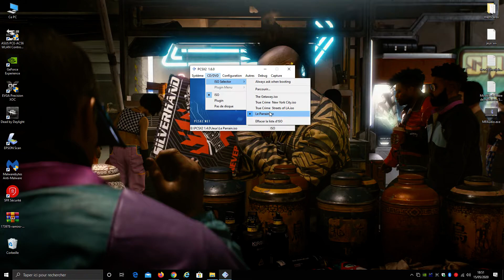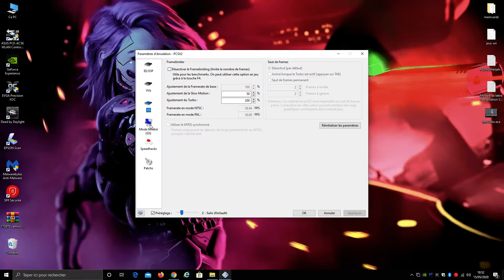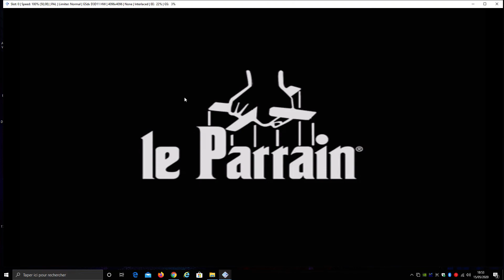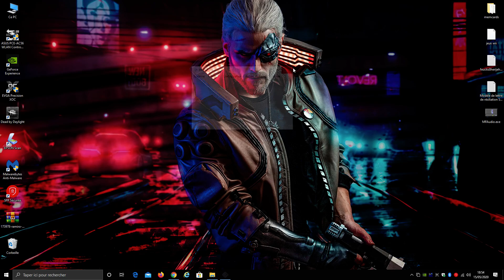Le parrain sur PCSX2 1.6.0 Configuration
Acer predator g3-605
processeur intel core i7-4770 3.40GHz 3.40GHz
16 gb de mémoire vive  (RAM)
carte graphique Nvidia GTX 1070TI 8GB mémoire vidéo